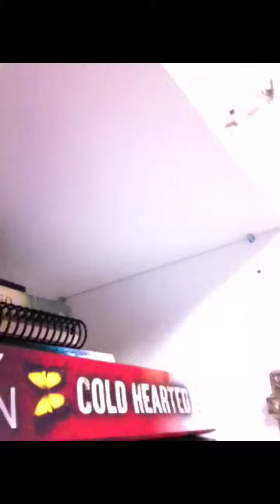Smudge: Amazing Hamster